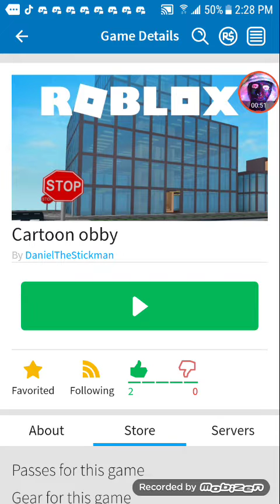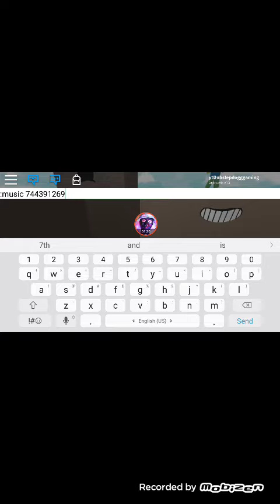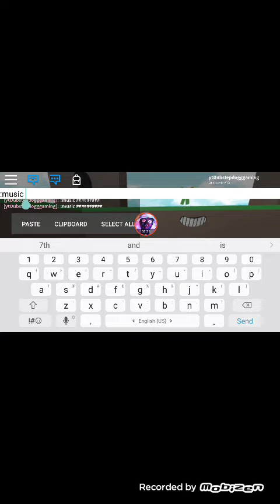5 Russian song codes for roblox!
《Daniel's YT Account》

《Codes》

[Working]
DJ Blyatman - Gopnik [Hardbass]
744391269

[Working]
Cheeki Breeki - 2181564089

[Working]
idk the name to it - 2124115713

[Working]
Tri Poloski
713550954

[Working]
Hard Bass School - Narkotik Kal

《BONUS》

[Not Working]
XS Project - Bochka, Bass, Kolbaser [LOUD VERSION] - 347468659

[Not Working]
National Anthem Of USSR [LOUD VERSION]
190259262